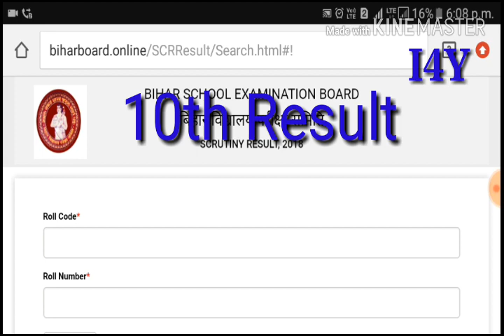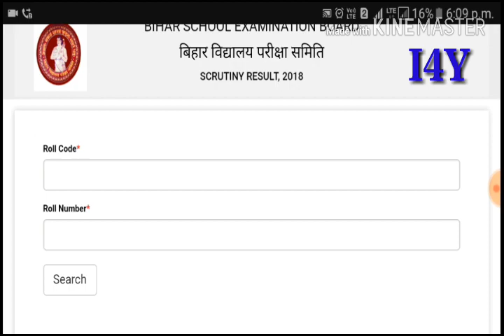Bihar 10th Result Published_28/7/2018